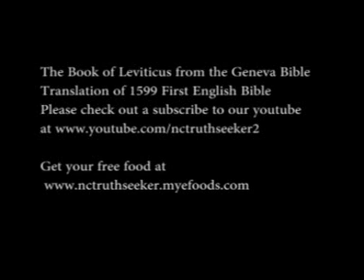Book of Leviticus Geneva Bible Translation Chapter 19